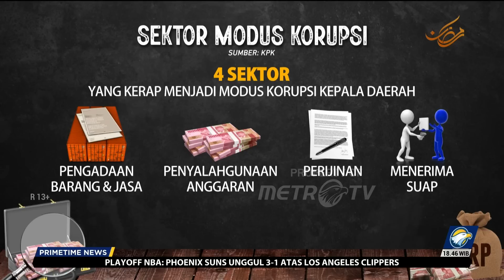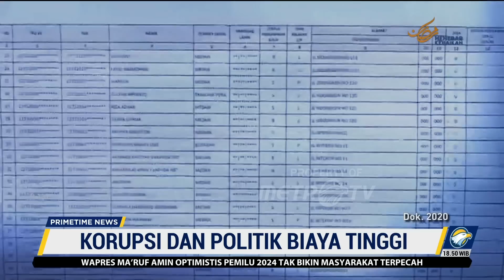Politik Biaya Tinggi Penyebab Maraknya Korupsi?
MetroTV, Beberapa kepala daerah terlibat dalam pemotongan anggaran biaya, yang seharusnya disalurkan untuk kepentingan masyarakat. Sudah tidak asing dalam kasus korupsi yang dilakukan kepala daerah. Apakah dengan anggaran politik yang besar menjadi alasan utama para kepala daerah melakukan korupsi. Benarkah politik biaya tinggi berkorelasi dengan maraknya korupsi di negeri ini?